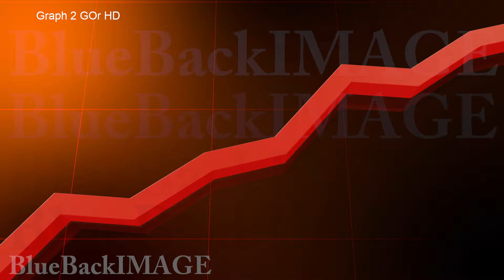グラフ データ ビジネス 経済 チャート 成長 成功 Graph 2 GOr HD